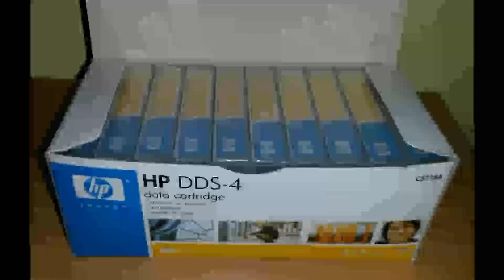MOZAK ELIMINATOR Moja mala 1996